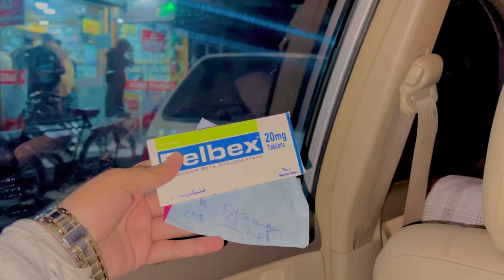Inayat ￼ bike accident #29|Zindabad vines| pashto behind the scenes ￼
Inayat  bike accident |Zindabad vines| pashto behind the scenes